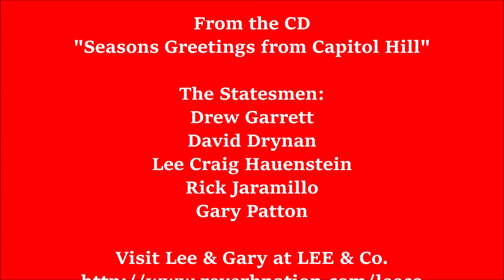Please Come Home for Christmas - cover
"Seasons Greetings from Capitol Hill"

The Statesmen:
Drew Garrett
David Drynan
Lee Craig Hauenstein
Rick Jaramillo
Gary Patton